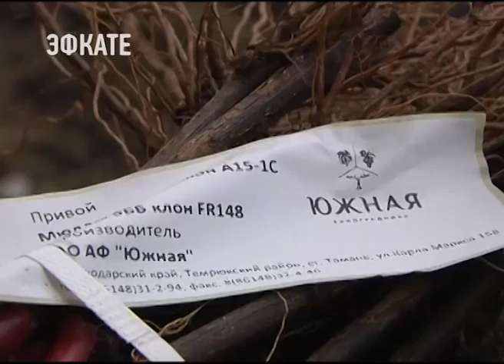Почти 4,5 млн саженцев винограда в этом году высадят на Кубани. Новости Эфкате Сочи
Земельные участки, где разобьют благородную лозу, сегодня осмотрел Вениамин Кондратьев.

Глава региона побывал в посёлке Виноградный под Анапой. Там выращивают ягоду для производства вина. Саженцы привозят из питомника, который в этом году открылся в Темрюкском районе. При этом планируется, что в будущем там вся пригодная для выращивания винограда земля будет занята только кубанскими сортами. А это около 2 тыс га. Вениамин Кондратьев отметил, что это серьёзный шаг к импортозамещению в сельском хозяйстве.

Сочи. Новости.
Телеканал Эфкате.